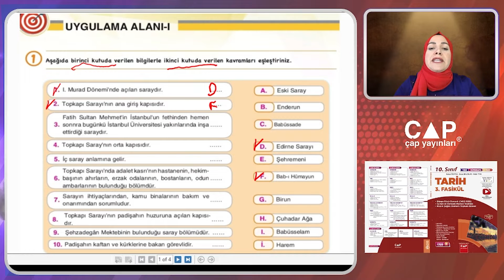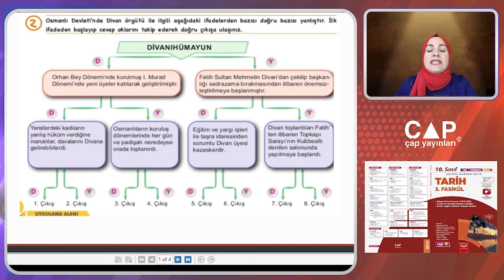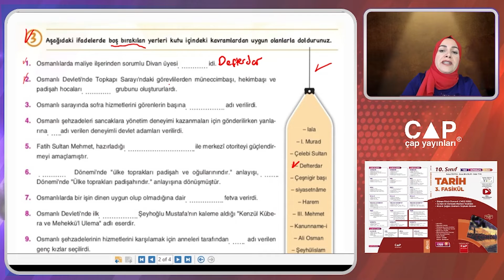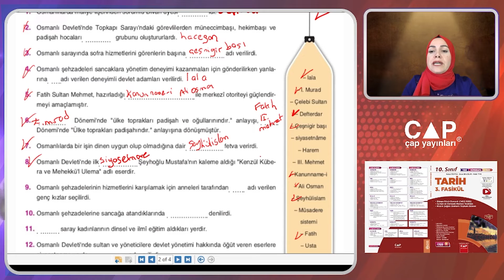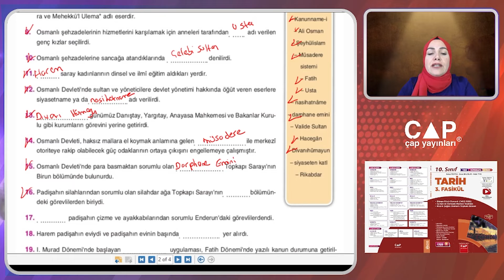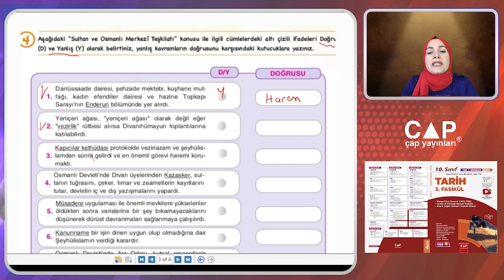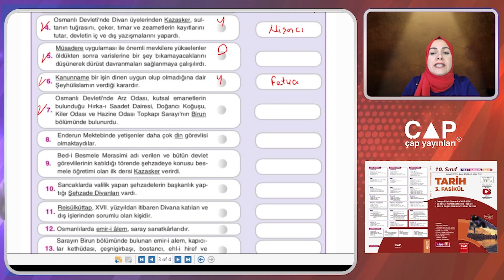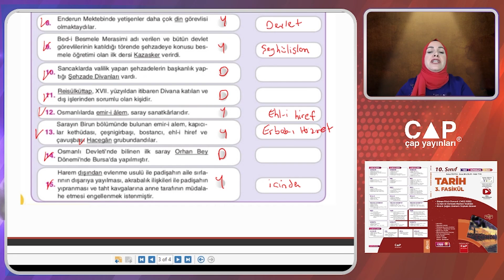10.Sınıf Tarih -SULTAN VE OSMANLI MERKEZÎ TEŞKİLATI Soru Çözümü (Uygulama Alanı 1)